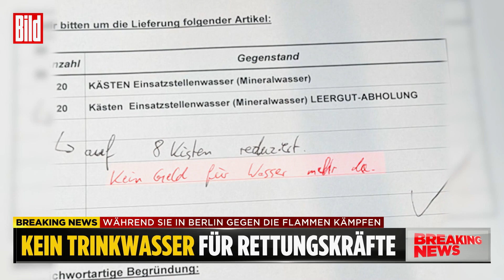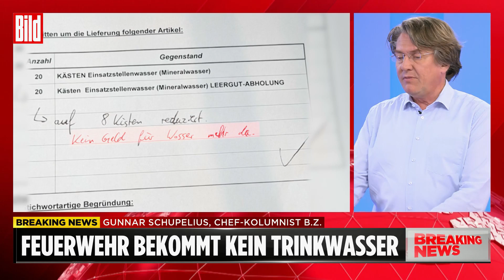Kein Trinkwasser für die Feuerwehr-Helden von Berlin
Sie kämpfen täglich bei großer Hitze gegen die Belastungen im Rettungsdienst und aktuell gegen den gefährlichen Brand im Grunewald. Doch ausgerechnet jetzt wird das Trinkwasser für unsere Feuerwehrleute rationiert!

Jede Berliner Feuerwache bekommt regelmäßig mehrere Kästen mit PET-Wasserflaschen geliefert. Davon sollen sich die Feuerwehrleute in ihren schweißtreibenden Einsätzen versorgen.

Doch jetzt muss ein Feuerwehr-Sprecher auf Nachfrage einräumen, dass die Kollegen ihren Durst nicht mehr ohne Weiteres löschen können.

„Der Haushaltstitel ist aktuell erschöpft, sodass momentan kein Mineralwasser eingekauft werden kann.“ Eine Nachforderung für den Titel sei beantragt.